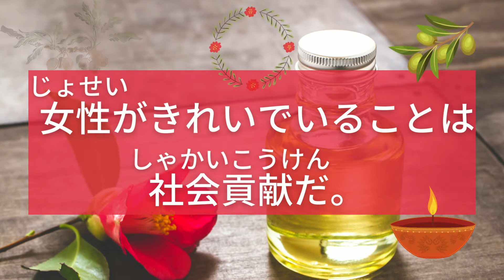💖【好好學日文】🌸植村秀:顏質美麗，也是一種社會貢獻喔~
0:07​​​​​​  伝統は革新の連続である

0:15  モードは掟を破る権利がある

0:23  上質であれば余分なものはいらない。

0:31  女性がきれいでいることは社会貢献だ。

0:40  美しくなろうとする冒険心は、確実に人の顔を変えていく。